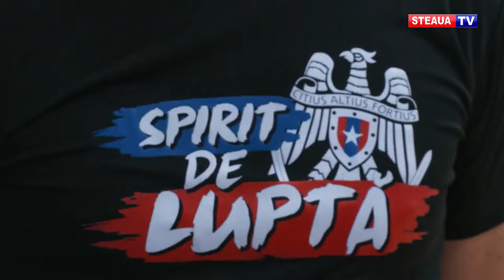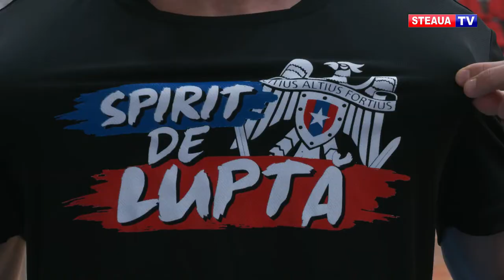Voleibaliștii de la Steaua, cu spirit de luptă înaintea returului Diviziei A1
Voleibaliștii de la Steaua București se pregătesc de reluarea campionatului Diviziei A1, sezonul 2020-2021. După o primă parte de sezon aproape perfectă, în care au obținut nouă victorii din zece partide, elevii lui Silviu Oancea au avut parte, la începutul noului an, de o surpriză plăcută din partea membrilor Asociației Steliștilor 1947.

Steaua București va debuta în noul an cu două partide în turneul VII, împotriva celor de la CS UV Timișoara și CS Dinamo București. Partida de sâmbătă, dintre Steaua și CS UV Timișoara va fi transmisă LIVE pe canalul de YouTube Steaua TV, de la ora 12:00.

Marele duel Dinamo – Steaua va avea loc duminică, 17 ianuarie, în Sala Dinamo, de la ora 14:00.